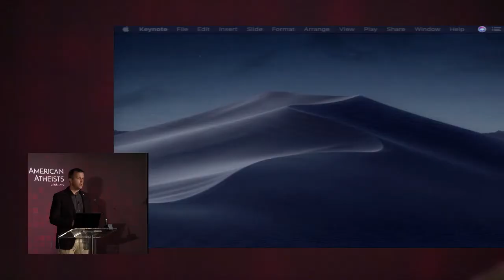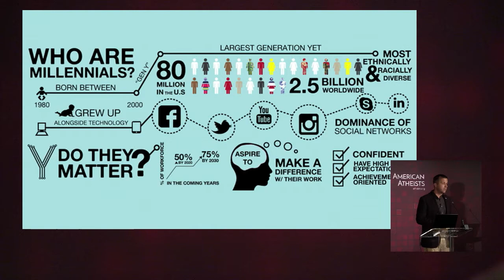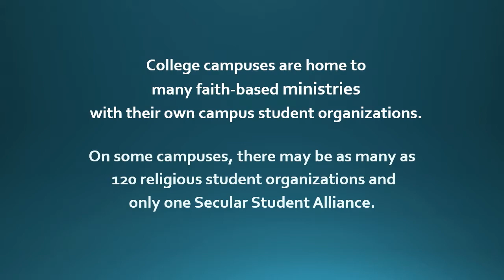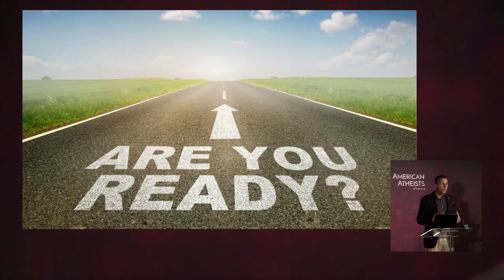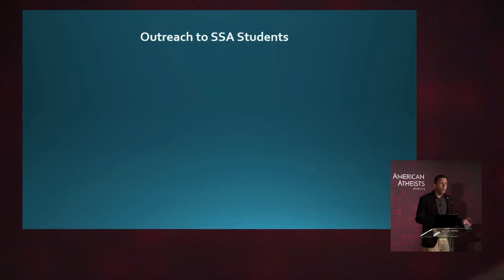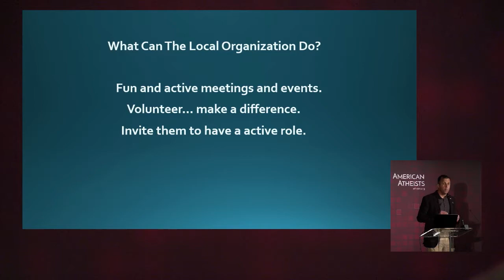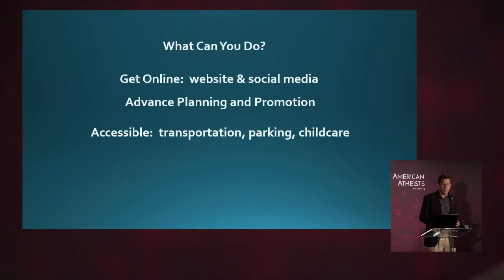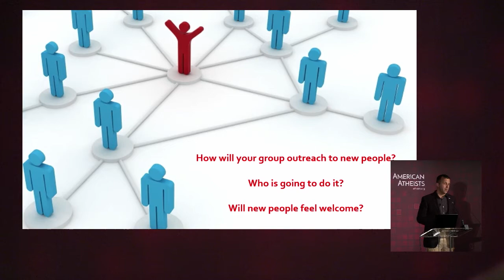The Next Generation of the Secular Movement - Kevin Bolling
Kevin Bolling, Executive Director of Secular Student Alliance, discusses the next generation of the secular movement.

With over 20 years of nonprofit leadership experience, Kevin's career has included 15 years of student association management and on-campus program development from Los Angeles to Boston.

For 10 years, Kevin served as the Executive Director of the California Thoroughbred Horsemen's Foundation, a charitable trust serving the healthcare needs of the industry's largely immigrant workforce. Most recently, Kevin served as the Director of Philanthropy at the Gay Men's Chorus of Los Angeles, a major LGBTQ arts advocacy organization, whose youth outreach work has moved thousands of hearts and minds across the US towards embracing LGBTQ equality.